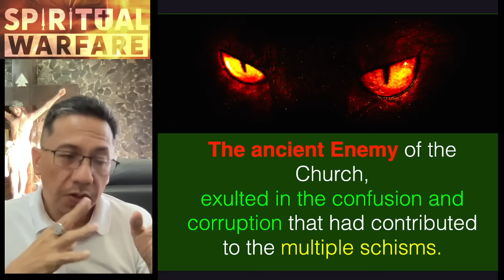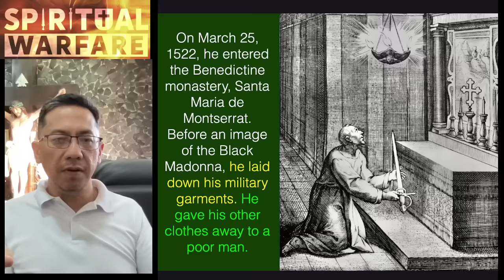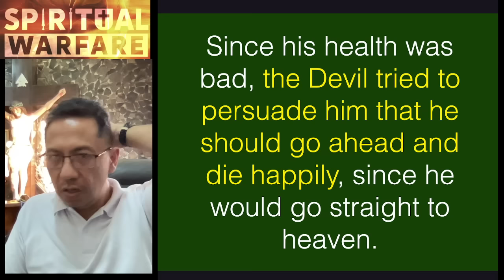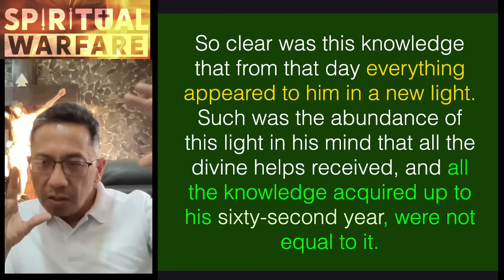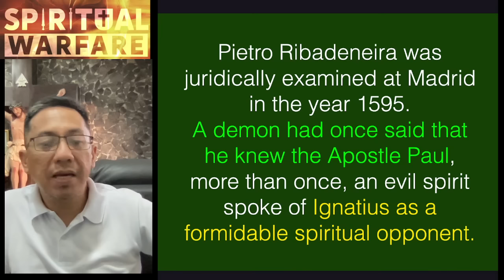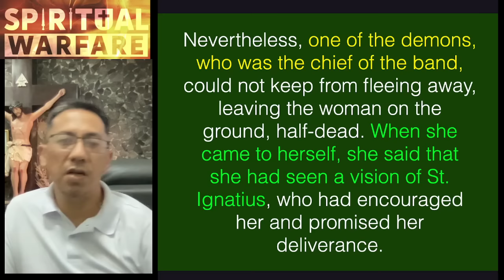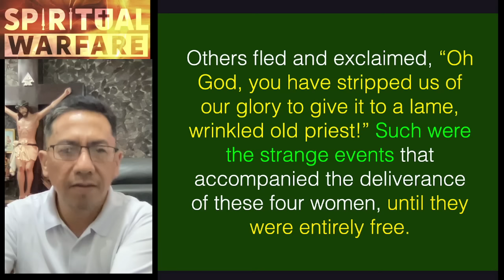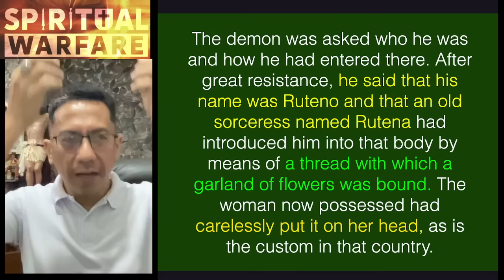Ang Magiting na Kaaway ng Diablo, St. Ignatius Loyola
spiritual warfare
st. Ignatius of Loyola
saints who battled satan
catholic catechism